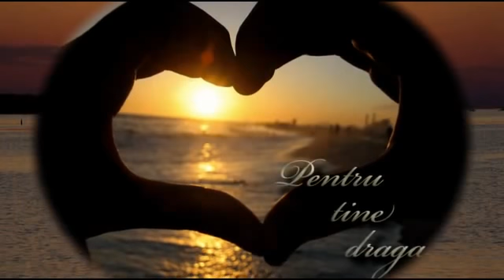Hawaii i Dal